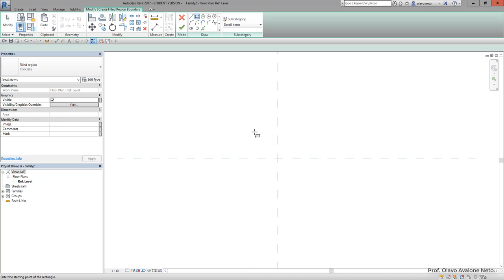Modelamento Virtual II 2019.1 - Aula 12 B - Criando Componentes de Detalhe 2D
Conteúdo: edição de grupos de detalhe, criação de familias de detalhe e criação de grupos de detalhe.